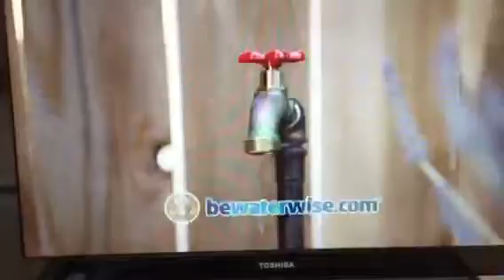Metro Water District H20 Conservation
PSA from Metropolitan Water District of Southern California about conserving water.